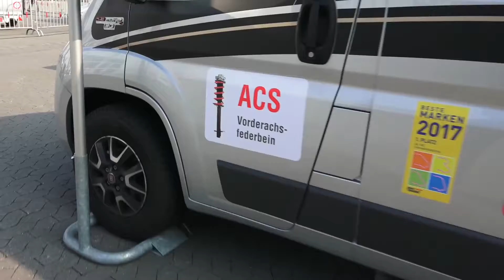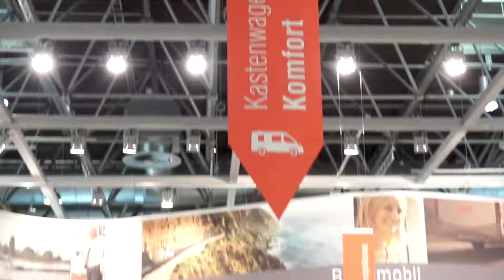ALKO CARAVAN SALON 2017